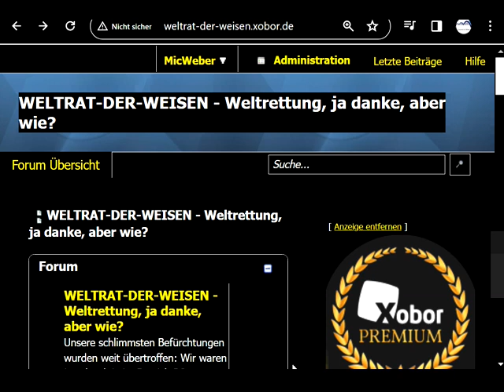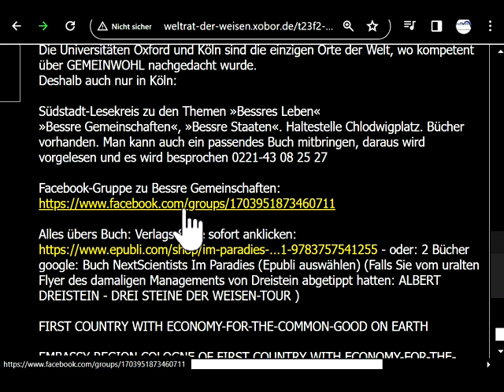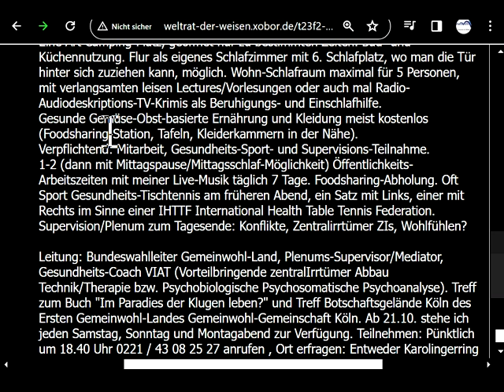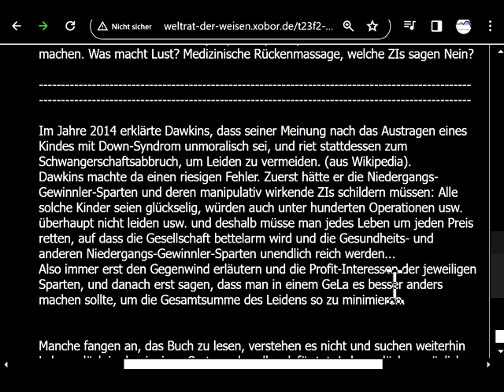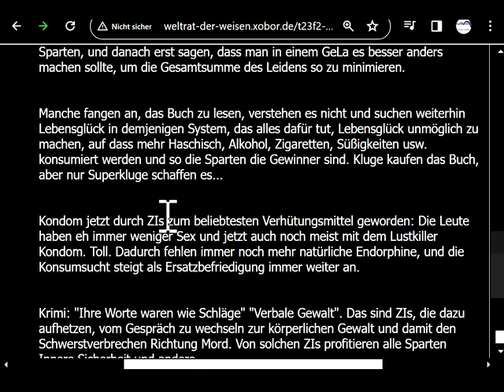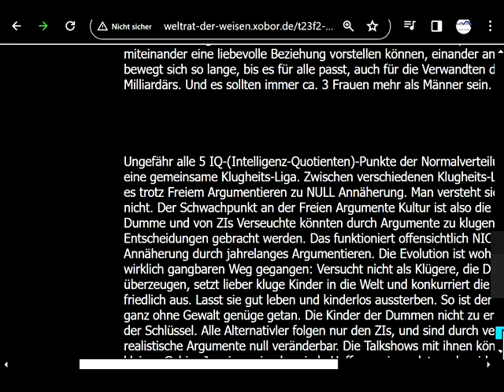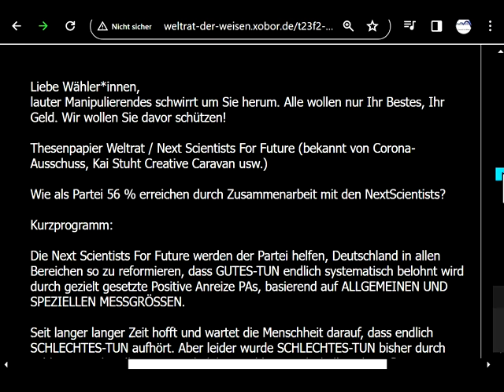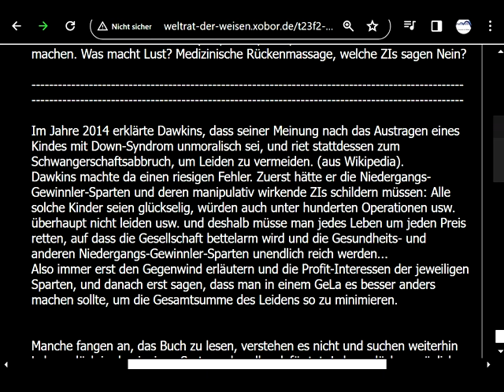Wie finde ich das ERSTE ECHTE GEMEINWOHL-BUCH DER ERDE + neure Ideen von Weltrat NextScien.ForFuture